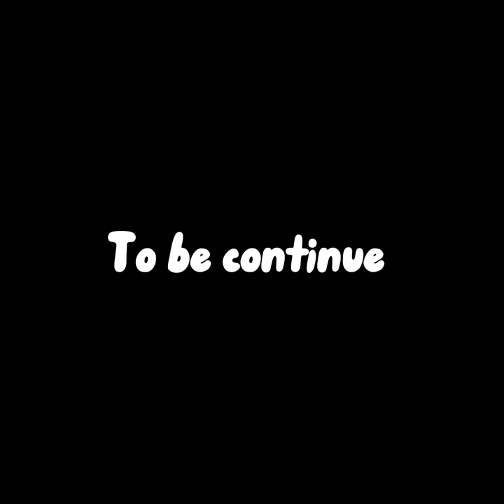Skylar blue meets Sink [VR-CHAT]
Beyond the depths in the waters of labyrinth zone, eggman has capture sonic the hedgehog to win his victory to take over the world, as soon as eggman leaves Skylar saves Sink. What will happen next?

Eggman- @Justinprogamer8

Sink(Sonic)- @ashthetenrec

Skylar blue- Me!

Thumbnail: me!